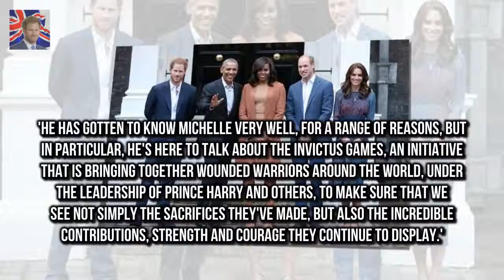Interview was recorded in Toronto in September during Barack Obama jokes around with Prince Harry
Interview was recorded in Toronto in September during Invictus Games Harrys guest editorship of the programme will be broadcast on December 27th Former president joked with Harry asking if he needed a British accent Interview will touch on Obamas memories of leaving office and future hopes Prince Harry has interviewed Barack Obama for BBC Radio 4s Today programme

But as these fascinating photographs show the royals have been How the royals recycle their rocks :
A picture taken by shopper Julie Creed and p Liam Hemsworth and Miley Cyrus at an IGA supermarket :
Probe reveals how close New Zealand teen came to killing the Queen  rifle in Dunedin He missed bu: